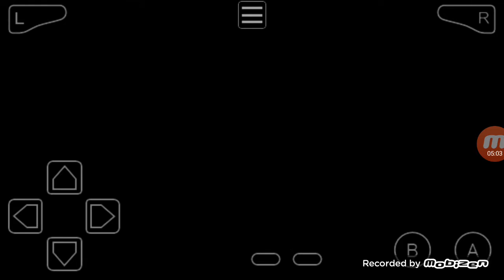Pokemon rosso fuoco #1 bulbasaur !